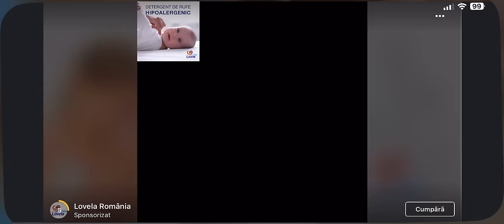Nunta noastră 😍 21.08.2022 🩷